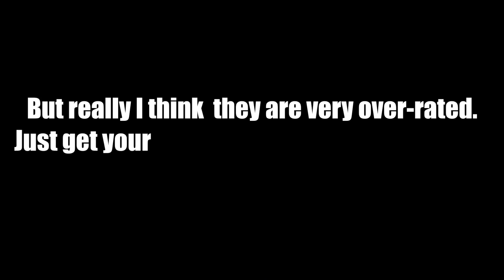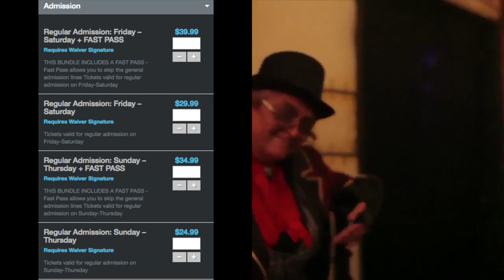5 options other than HHN 28